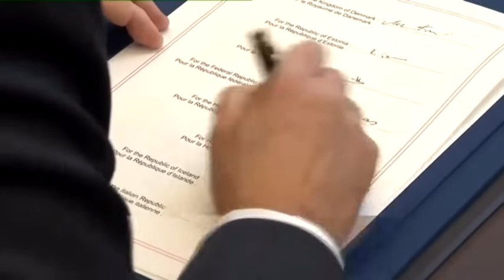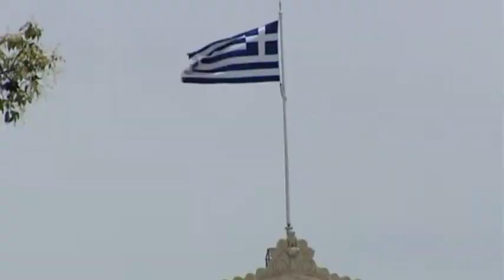Потпишан протоколот за НАТО